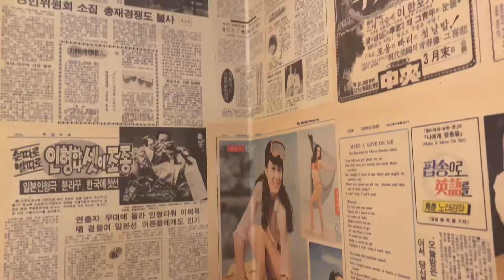samgyeopsal and milk tea at shin-okubo | Korean town in Tokyo